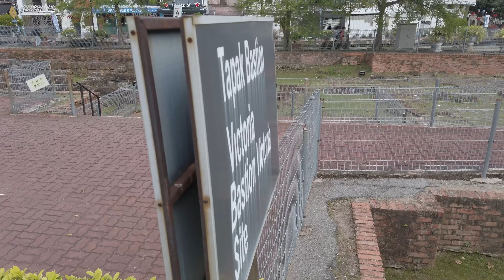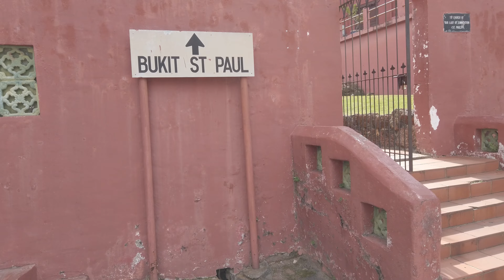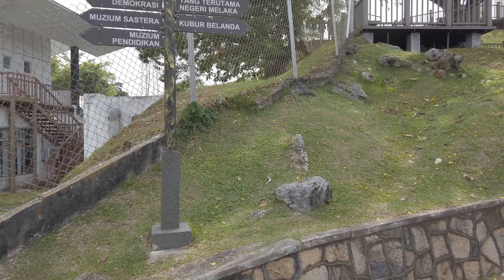Malacca 2023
ST. Paul and A Famosa.